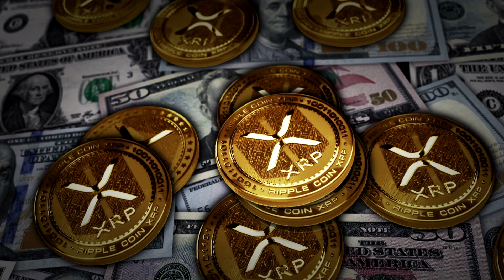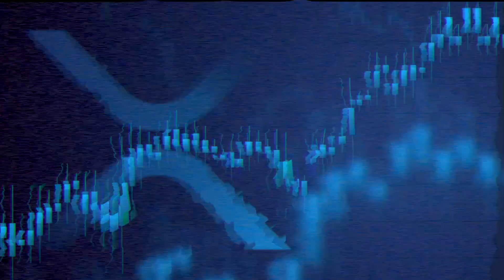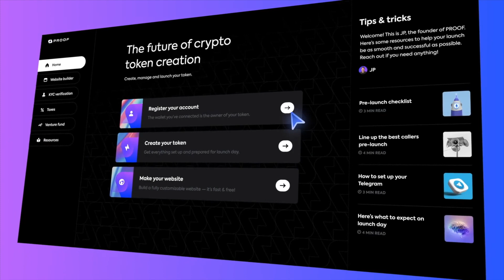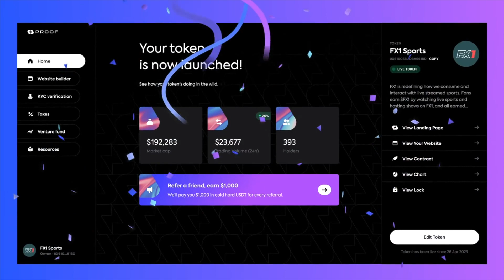Bitcoin ETF, Kenshi CEX Listing, Proof Platform Tokens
This video; details the events of January 10th 2024 the official date of the Bitcoin ETF approval, Discusses the marketcap of the Kenshi Token $KNS hitting 25million, and preludes a reintroduction to Proof Platform in a bull market scenario.